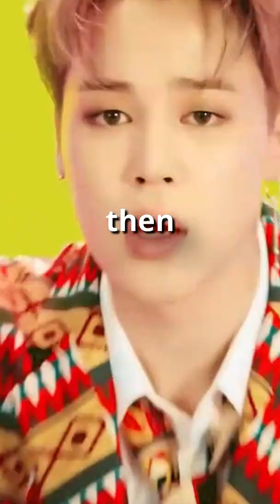The boys show and K-pop?